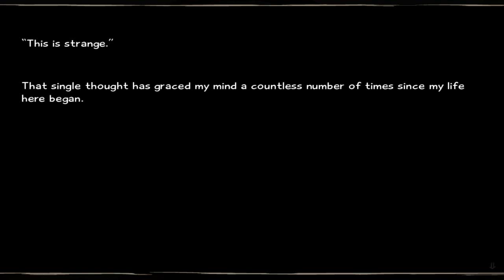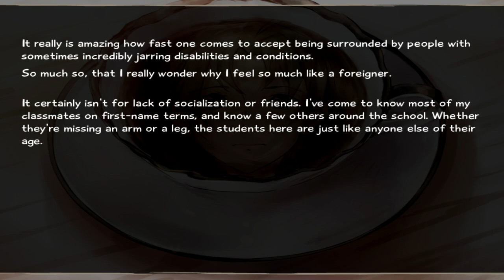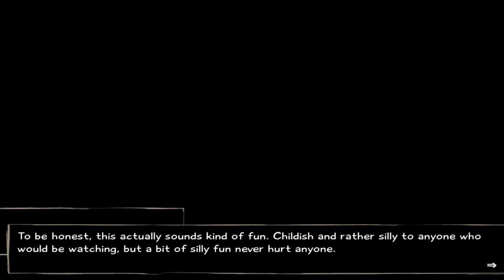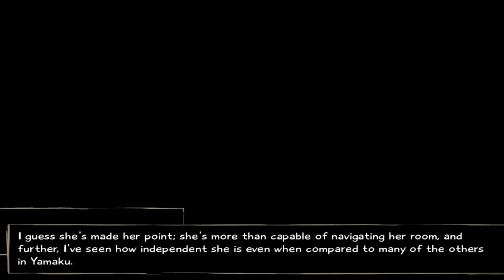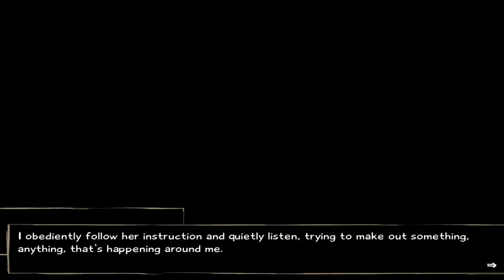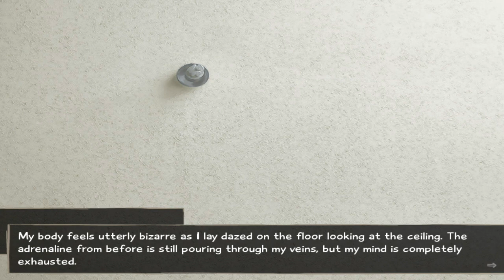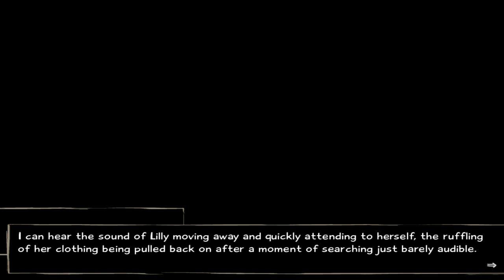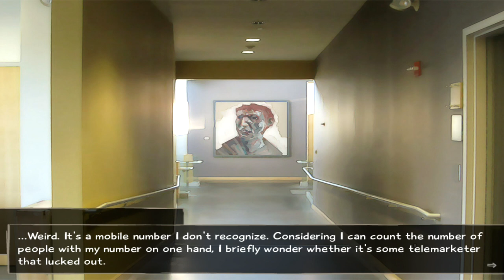Let's Play Katawa Shoujo (PC) 23